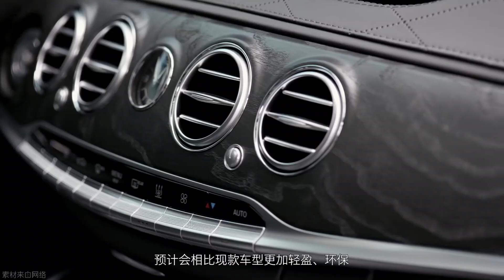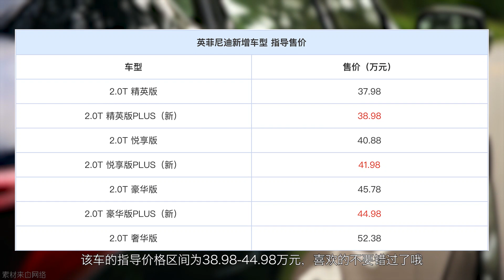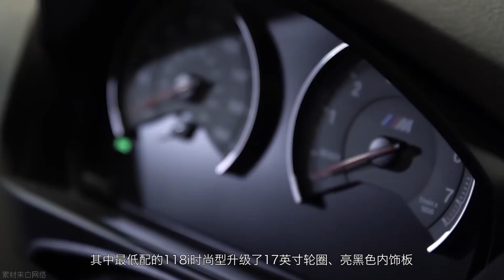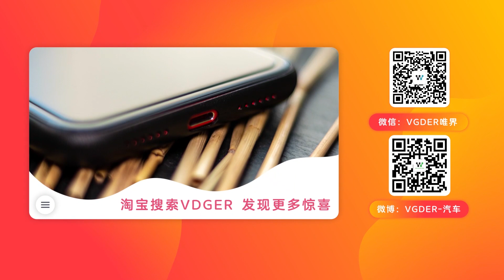「汽车V报」全新一代奔驰S级内饰谍照曝光；2019款宝马1系三厢版正式上市-20190214